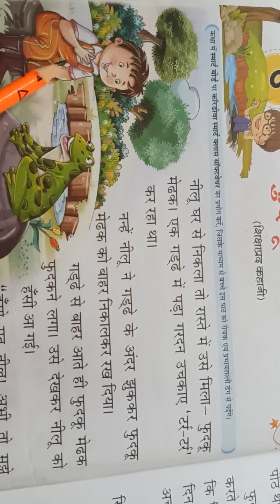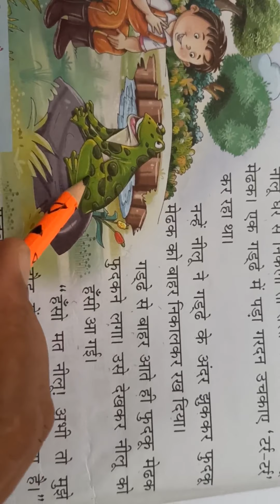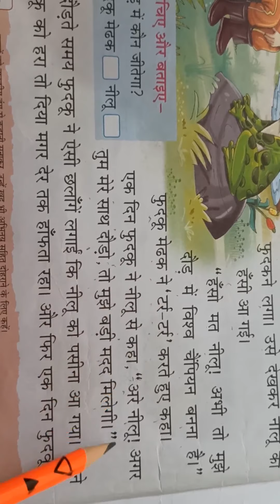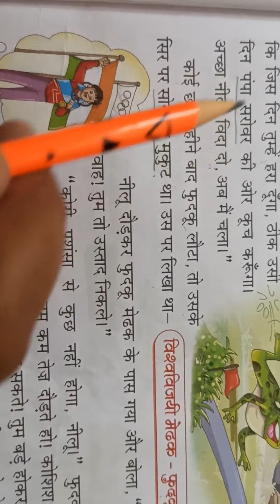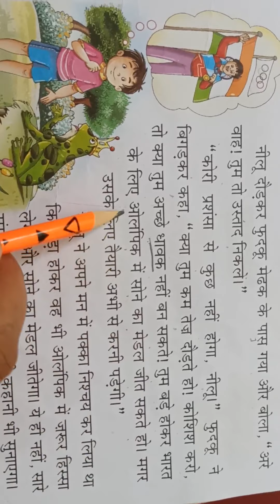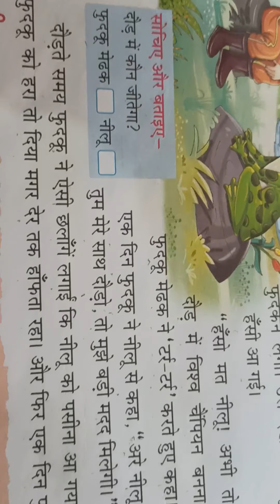Path-6 Fudku Medhak 31-7-21